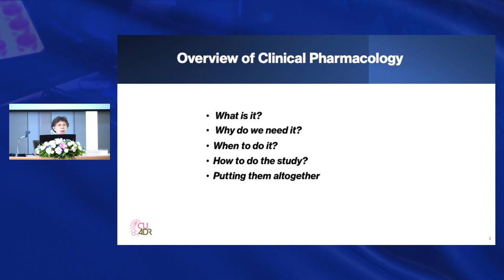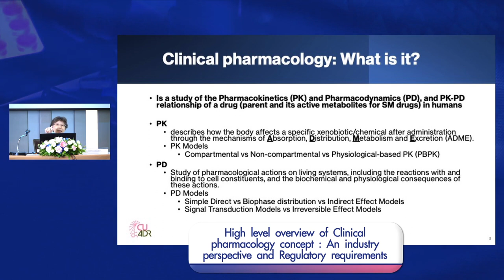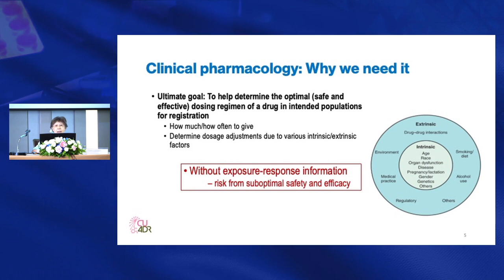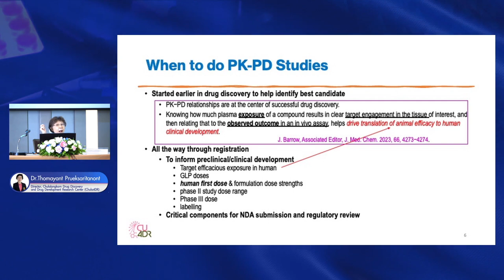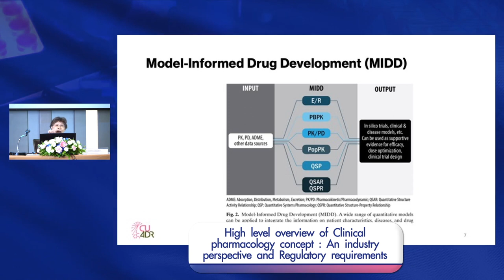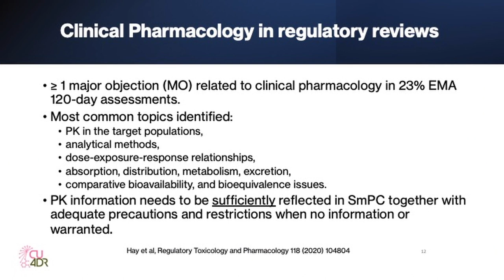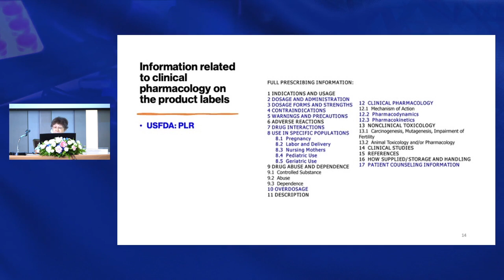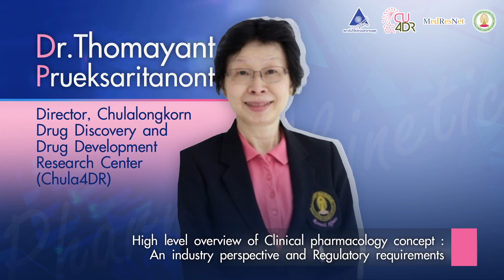ประชุมวิชาการเชิงปฎิบัติการเรื่อง “เภสัชจลนศาสตร์ (Pharmacokinetic)” - Dr.Thomayant 1/4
High level overview of Clinical pharmacology concept : An industry perspective and Regulatory requirements. Dr.Thomayant Prueksaritanont , Director, Chulalongkorn Drug Discovery and Drug Development Research Center (Chula4DR)